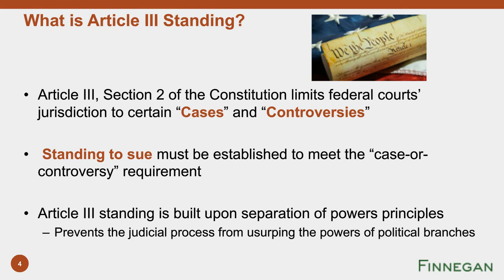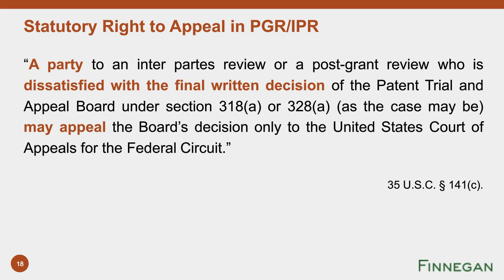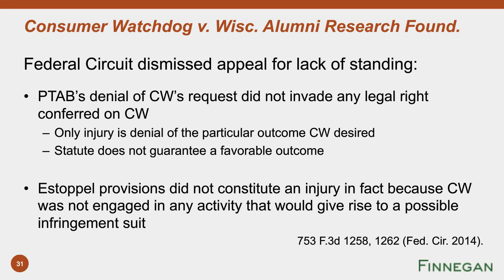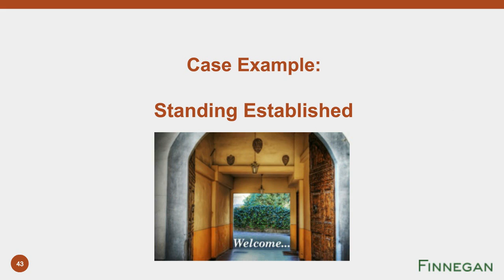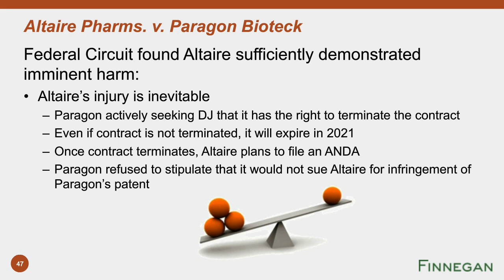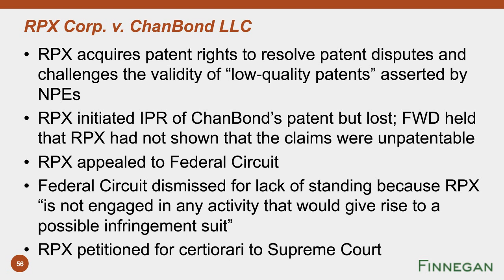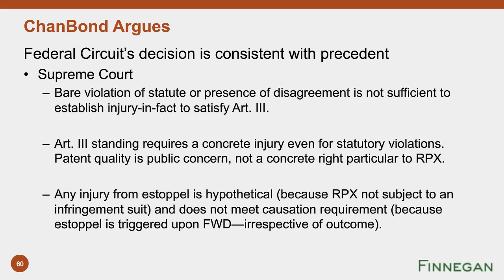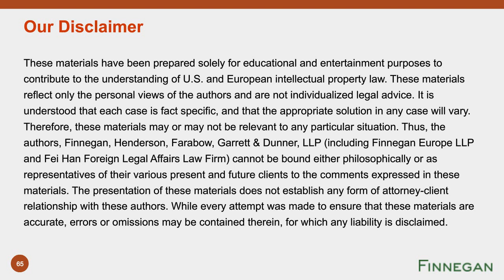Standing to Appeal to the Federal Circuit from USPTO Proceedings | Finnegan | Webinar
Please join us for an overview of recent trends in the caselaw and practical guidance on evaluating whether Article III standing requirements are met in an appeal to the Federal Circuit from the USPTO in a variety of scenarios.